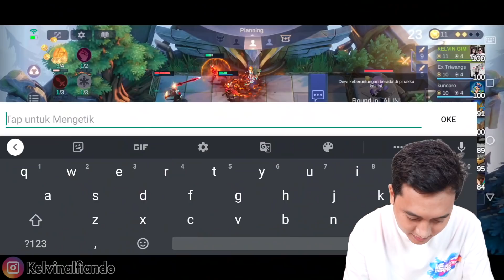ASTA 3 DIBUFF ! SKRG BISA DAPET FULL ITEM COY ! BISA NYOLONG CRYSTAL JUGA LAGI !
KODE REFERRAL TOKOCRYPTO : 53V5A196 (kamu dapat 10% komisi trading)
KODE REFERRAL BIBIT : kelvingaming (kamu dapet 25rb)
KODE REFERRAL AJAIB : kelv423 (kamu dpt saham gratis dari ajaib)